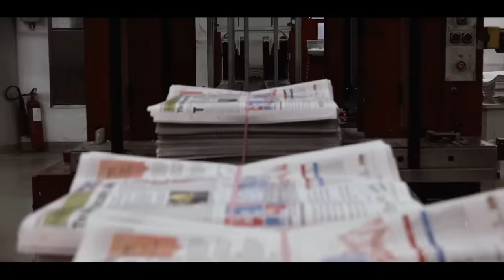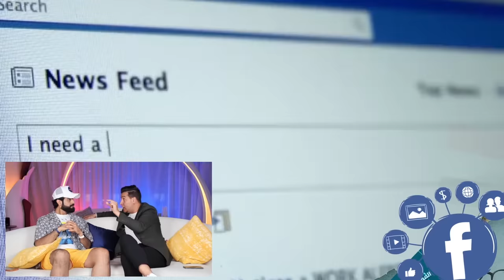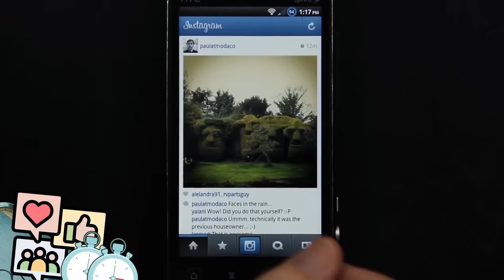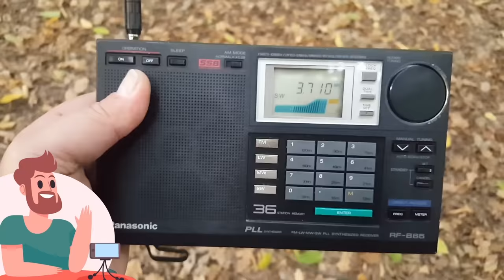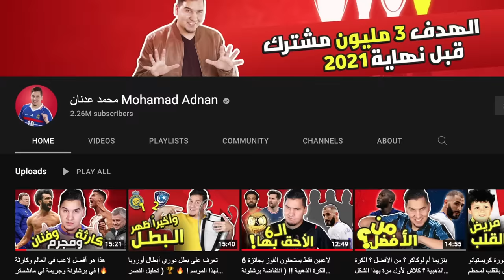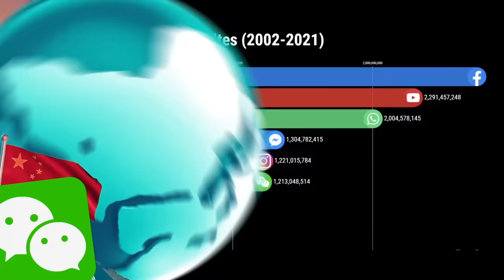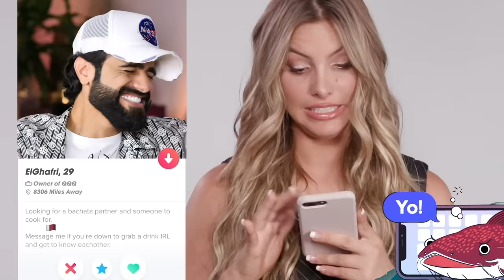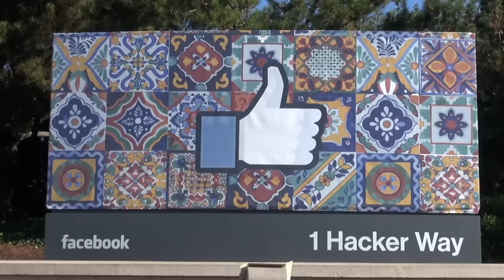تحدي المعلومات - جنون مواقع التواصل الاجتماعي 📱💬 🔥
وأخيراً رجعنالكم 😍

الجزء الثاني من الموسم الثاني ينطلق الآن !

واليوم عنوان الحلقة ناااار ، عنوان انتظرناه من زمان .. عالم السوشال ميديا المجنون ، معلومات غريبة ومثيرة وممتعة بتسمعونها في حلقة اليوم ، من أطول الحلقات وأقواها 🔥

وكما جرت العادة ⚡️التحدي بيني وبين محمد نجيب معلومات جديدة ومجنونة ما سمعها أحد من قبل وبنشوف من معلوماته أقوى🆚💥

اترك كل شي في يدك وركز ، وحاول تشوف الحلقة على التلفزيون 📺

وعشان تفوز بالجائزة (1000$) شوف الحلقة كاملة وحاول تكتشف المعلومة الكذب اللي انقالت في الحلقة واكتبها في تعليقات الحلقة في حسابي في الانستغرام😬💰👇🏼

مشاهدة ممتعة ❤️

شاهد آخر حلقة :
🔥 تحدي المعلومات - قصة القناة وجوائز نقدية 💰🌍

تابع صفحاتنا❤️

تحدي المعلومات
محمد عدنان
عبدالله الغافري
تحدي
معلومة
معلومات
برنامج